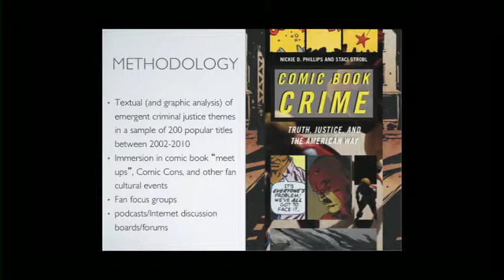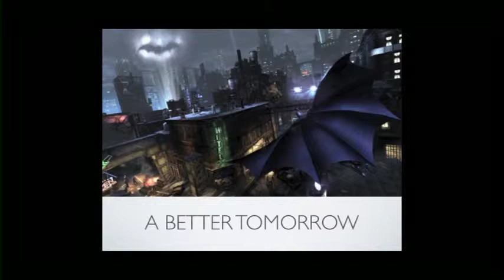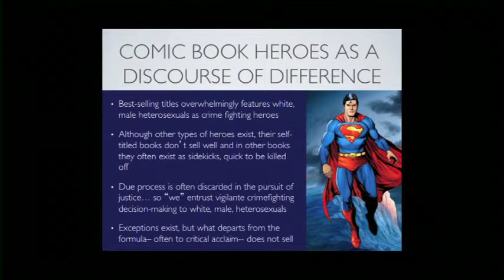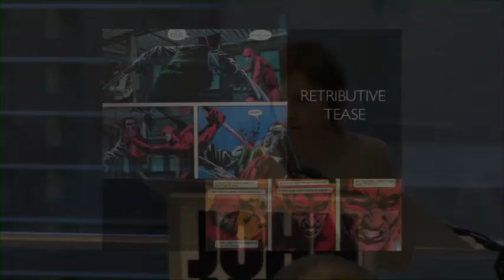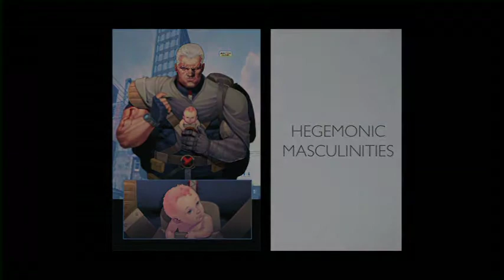Comic Book Crime Part 1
Book Talk: Comic Book Crime: Truth, Justice, and the American Way
Authors:
Nickie Phillips, St. Francis College
Staci Strobl, John Jay College
Discussant:
James DiGiovanna, John Jay College

Wednesday, November 13th, 4-6pm
6.68 Moot Courtroom, New Building, John Jay College, 524 W. 59th St, NYC

"Carrying ahead the project of cultural criminology, Phillips and Strobl dare to take seriously that which amuses and entertains us—and to find in it the most significant of themes. Audiences, images, ideologies of justice and injustice—all populate the pages of Comic Book Crime. The result is an analysis as colorful as a good comic, and as sharp as the point on a superhero's sword."—Jeff Ferrell, author of Empire of Scrounge

Superman, Batman, Daredevil, and Wonder Woman are iconic cultural figures that embody values of order, fairness, justice, and retribution. Comic Book Crime digs deep into these and other celebrated characters, providing a comprehensive understanding of crime and justice in contemporary American comic books.  This is a world where justice is delivered, where heroes save ordinary citizens from certain doom, where evil is easily identified and thwarted by powers far greater than mere mortals could possess. Nickie Phillips and Staci Strobl explore these representations and show that comic books, as a historically important American cultural medium, participate in both reflecting and shaping an American ideological identity that is often focused on ideas of the apocalypse, utopia, retribution, and nationalism.

Through an analysis of approximately 200 comic books sold from 2002 to 2010, as well as several years of immersion in comic book fan culture, Phillips and Strobl reveal the kinds of themes and plots popular comics feature in a post-9/11 context.